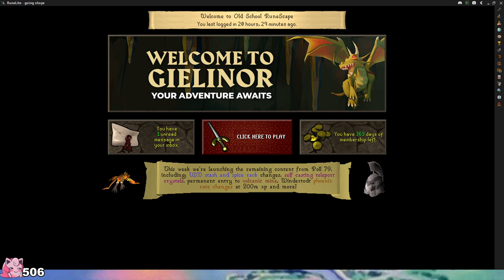🌸 let us chill 🌸 (wow questing)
Sections of this VOD may be deafened or muted to comply with Twitch copyright policy.
For the genuine unfiltered experience, catch Barny live

Timestamps:

0:00 Stream Start
0:44 Old School RuneScape
2:31 Mental Health Break
4:50 Old School RuneScape
5:30 World of Warcraft Questing
4:25:52 Stream Ending